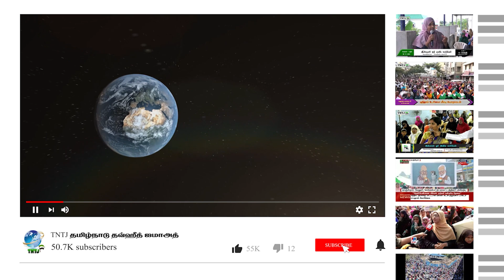அல்லாஹ்வின் மாதமும் ஆஷூரா நோன்பும்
எம். ஷம்சுல்லுஹா ரஹ்மானி - மேலாண்மைக்குழுத் தலைவர்,TNTJ

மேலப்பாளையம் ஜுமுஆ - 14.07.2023